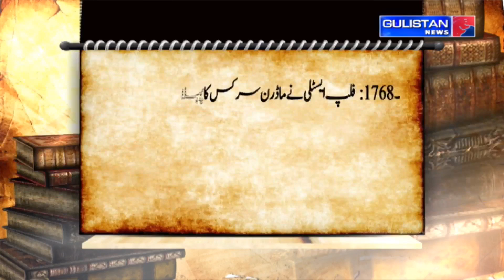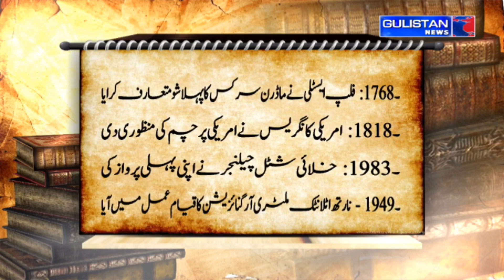Salaam JK || Morning Updates||Latest Update